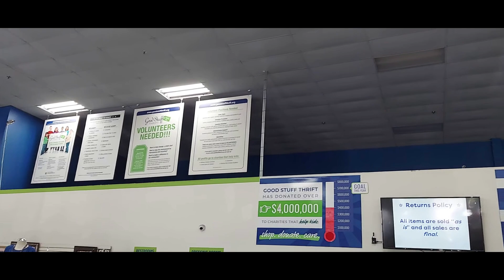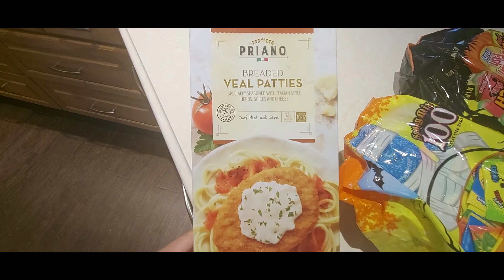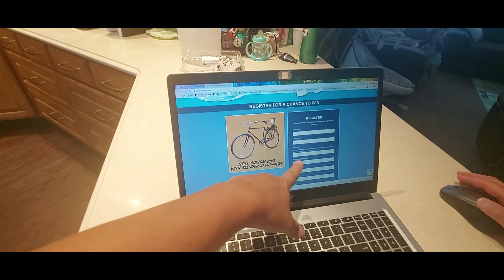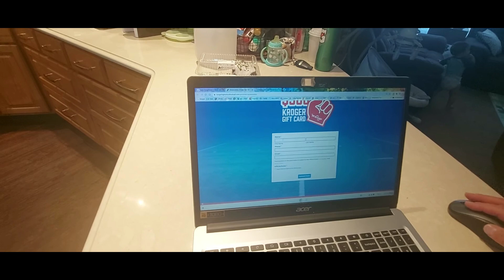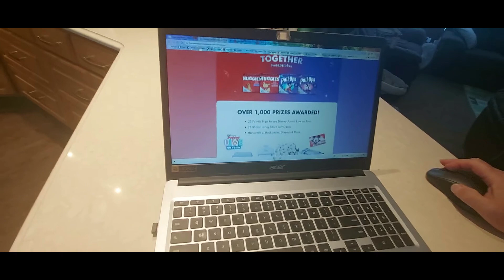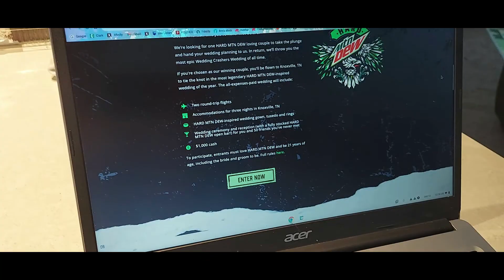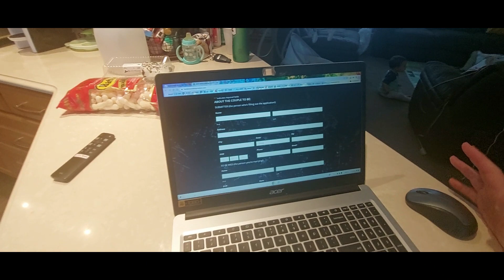Sogrinho machucou o joelho